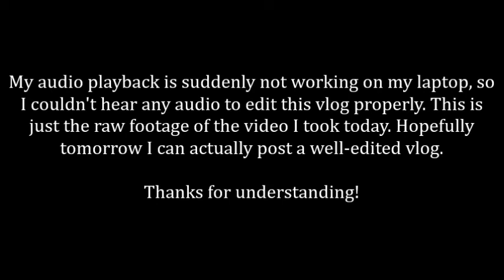Back on Campus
My speaker icon has a red X over it and it says "No speakers or headphones are plugged in." I tried several methods to resolve the issue, and I have no idea where to go from here. I couldn't edit this video because I couldn't hear it, so this is just raw footage. Maybe tomorrow will bring a solution.